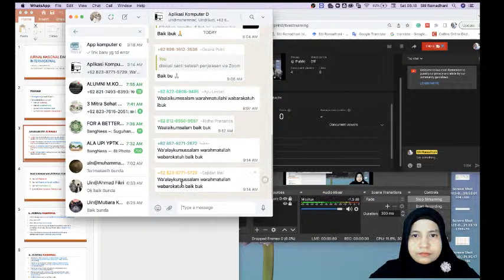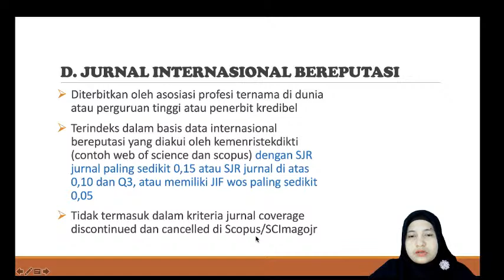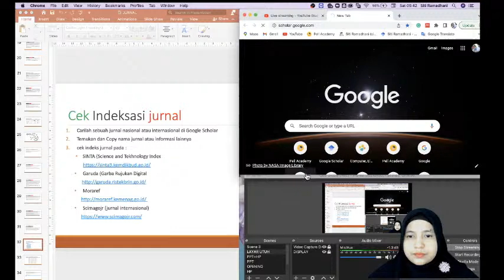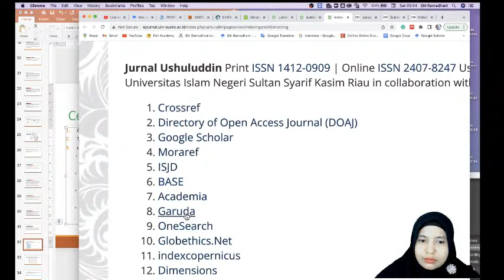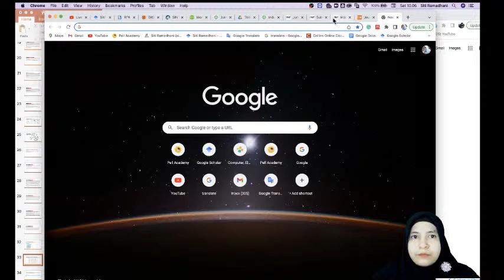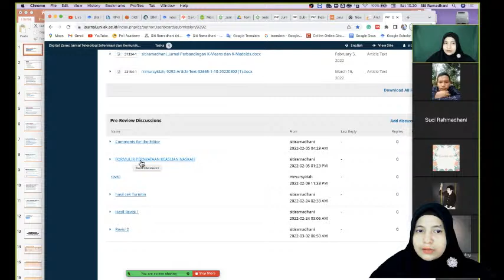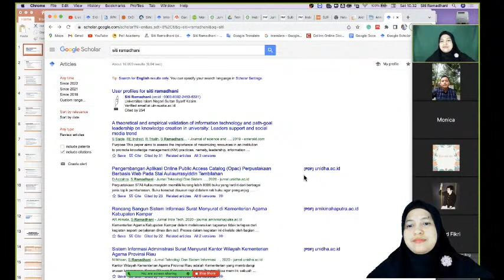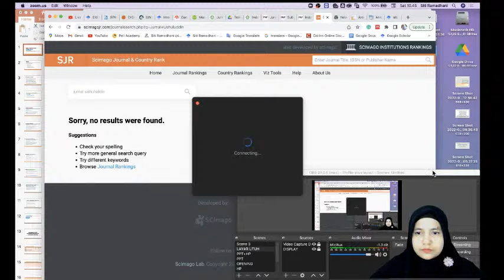Copy of PENGENALAN JURNAL ILMIAH NASIONAL DAN INTERNASIONAL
PENGENALAN JURNAL ILMIAH NASIONAL DAN INTERNASIONAL